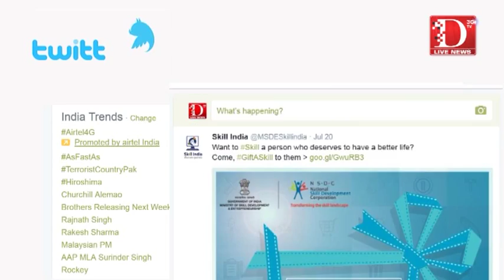D Live News: ट्विटर हलचल